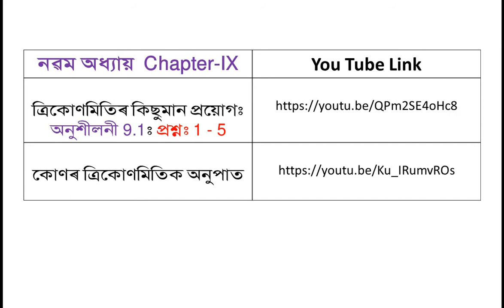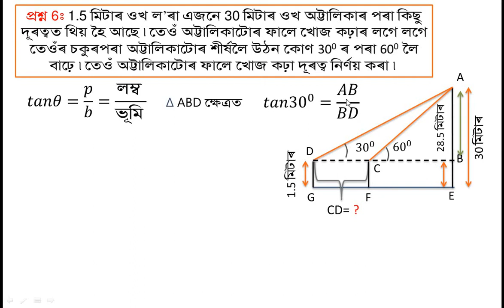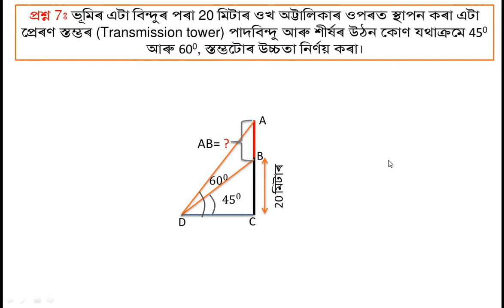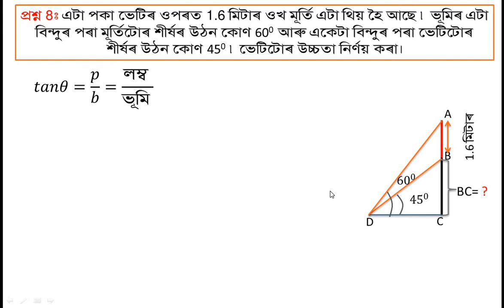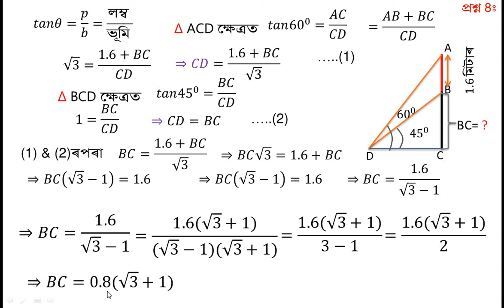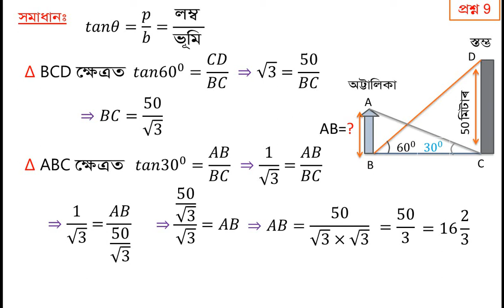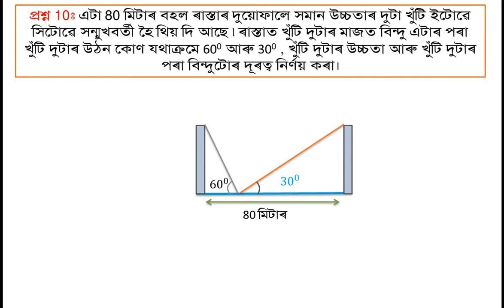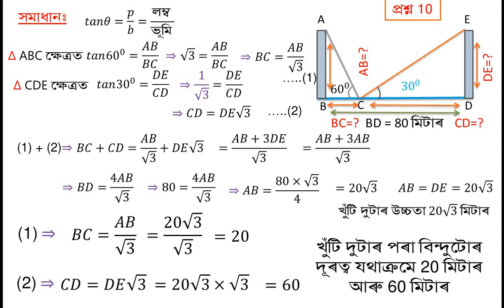ত্ৰিকোণমিতিৰ কিছুমান প্ৰয়োগ: অনুশীলনী 9.1 প্ৰশ্ন: 6 - 10 Some Applications of Trigonometry